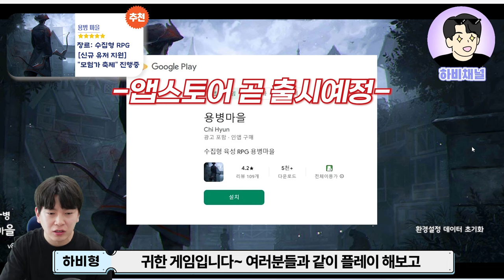모바일게임 추천 l 용병마을🔥🔥🔥리뷰와 초보자가이드! 2D 횡스크롤 모바일 RPG게임 추천👍모바일게임추천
-2D 도트그래픽의 클래식한 감성의 RPG
모바일게임 용병마을!

다양한 보상이 쏟아지는 신규 이벤트 진행중~
(5월 8일 ~ 6월 10일까지)

무소과금으로도 랭커 달성 OK! 완전 혜자겜이네 ㅎㅎ

매주 업데이트되는 다양한 콘텐츠와
공식카페를 통한 활발한 소통까지 ✨

나만의 마을을 꾸미고 용병들을 키워가보자!